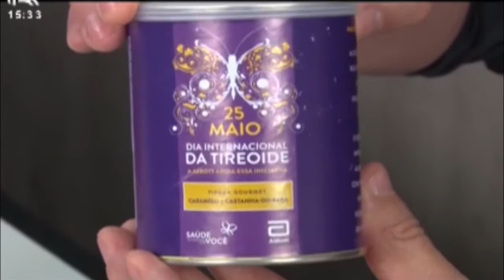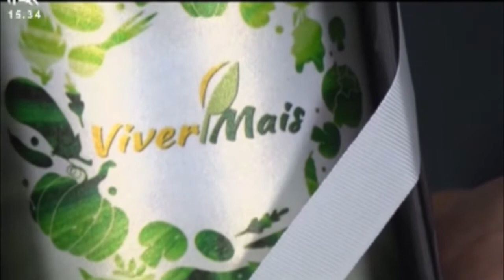Conheça alguns tipos de pipoca gourmet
O especialista em marketing Tiago Vignoli fala sobre um tipo novo de empreendimento culinário: pipocas gourmet.